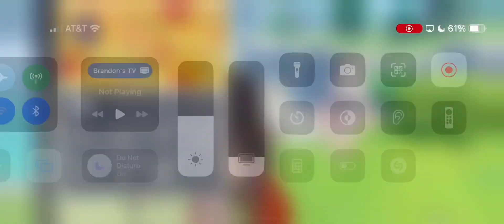Genshin Impact: McDs glider and Name Card